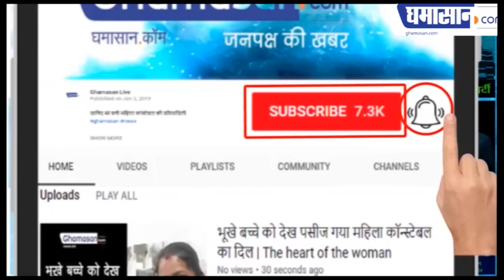कचरे के ढेर में मिली की इशिता अब जाएगी अमेरिका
पालने वाले माता-पिता ने कहा सपने पूरे करेंगे